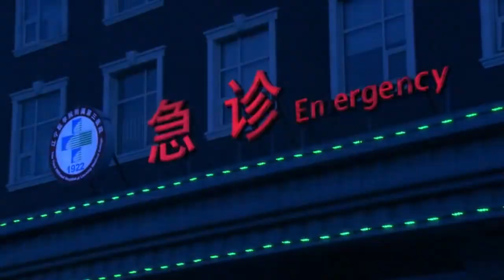父親想打養女，還沒動手女兒就暈倒，送往醫院才知她被拋棄的真相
【向幸福前进】 主演：周小斌 秦海璐 陈小艺 刘敏涛 王大治 刘小宝 寶藏好劇推薦，看劇入坑必備